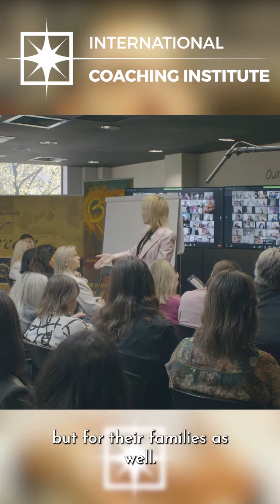Stick to your Journey | International Coaching Institute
“We stick to the journey, And trust the journey”